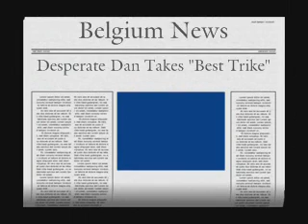Best in Europe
Mercedes V8 Trike